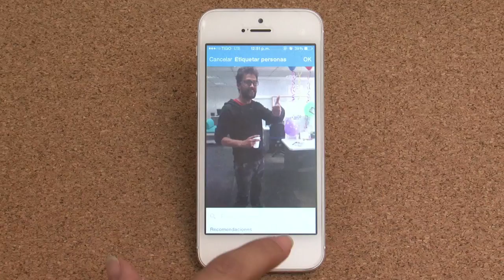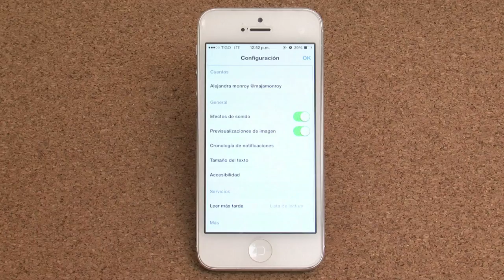AldeaTIC Etiquetas en twitter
Twitter ya permite etiquetar a usuarios en fotos, con un máximo de 10 cuentas etiquetadas por fotografía. Esta opción no resta espacio al total de 140 caracteres disponibles en el texto de un tuit.